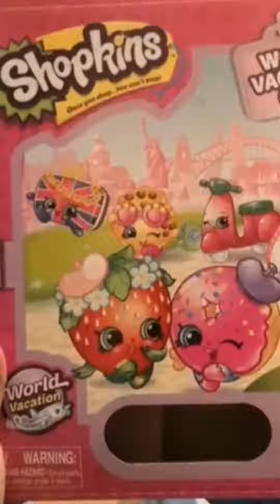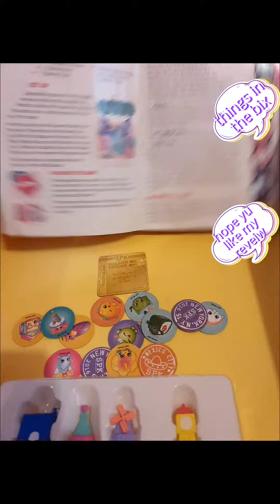shopkins#how to play#fun#board game#youtubeshorts